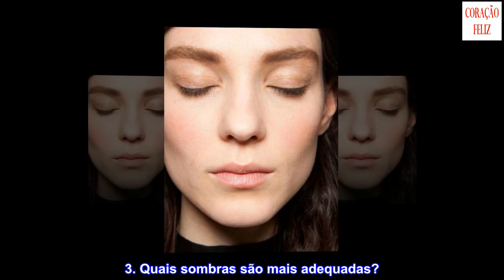Truques de beleza para manter o rosto mais fino